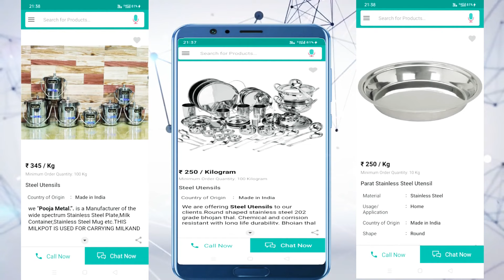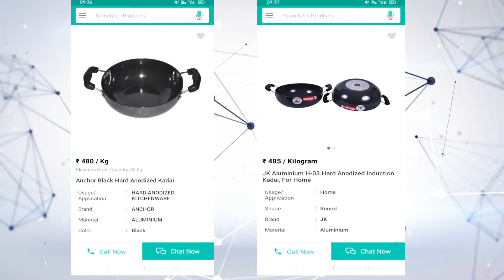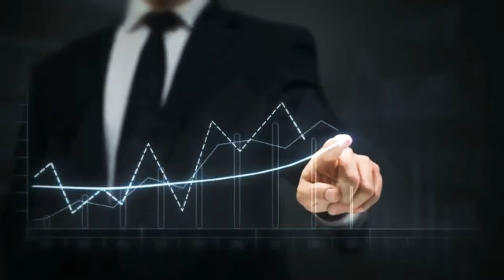Bartan Business | Utensils Business | Wholesale Bartan Market | Low Investment Business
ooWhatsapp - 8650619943